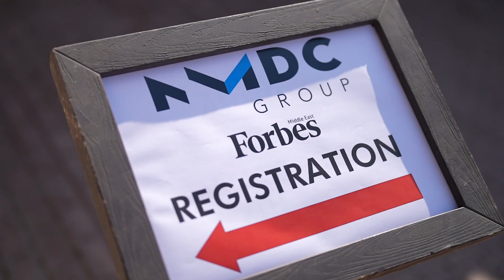NMDC Annual Golf Day 2023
An extraordinary day at NMDC's Annual Golf Day, filled with insightful conversations and notable participants. Eng. Yasser Zaghloul, NMDC's GCEO, and Dr. Thani bin Ahmed Al Zeyoudi, Minister of State for Foreign Trade for the UAE, added a special touch to the event. As proud media partners, ROminds covered every swing and success, capturing the essence of this prestigious occasion. Grateful for our collaboration and honored to have Forbes Middle East as a partner alongside NMDC Group.